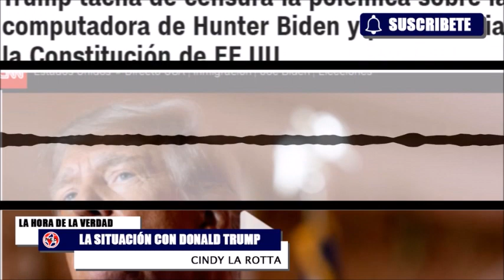ALERTA EN EL MUNDO ⚠️ CONDENA A KIRCHNER E INVESTIGACIÓN CONTRA TRUMP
Condenan a Cristina Kirchner a 6 años de prisión por corrupción: de qué se le acusa y qué pasará ahora con la vicepresidenta de Argentina.
Escandaloso: Trump Organization, el emporio del expresidente de Estados Unidos Donald Trump, fue condenado por fraude fiscal
El juicio penal se inició hace más de dos semanas y es el resultado de una investigación de la fiscalía neoyorquina sobre supuestas irregularidades en las cuentas de la empresa desde 2005.